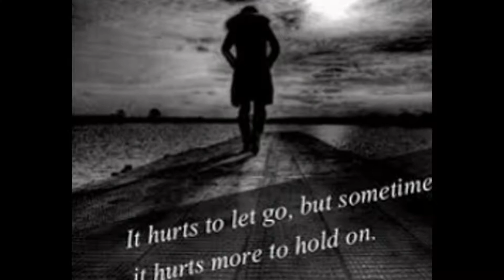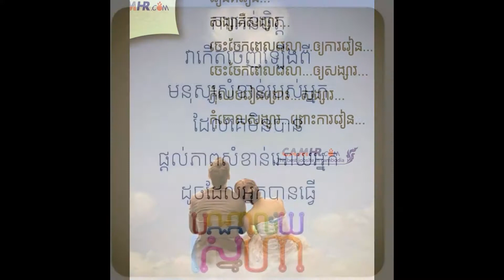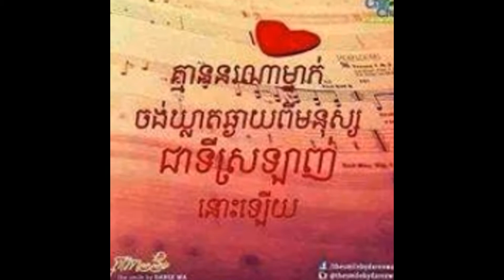Slide for Khmer songe user